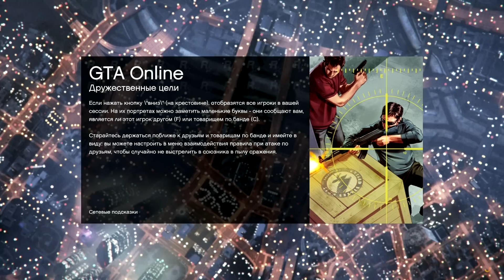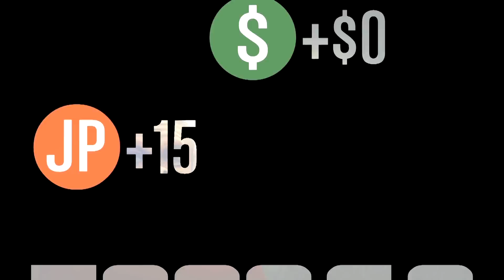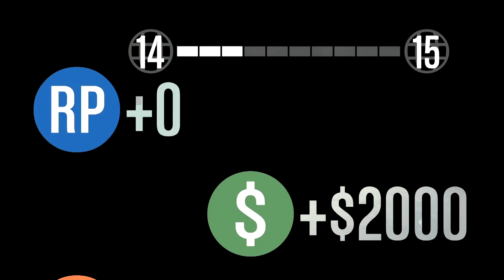GTA V Online [PS4] - Обезьянка за рулём!! [#8]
Свободная жизнь в Grand Theft Auto V [PS4] с S&G!!!

Если есть желающее помочь каналу буду рад))
WebMoney
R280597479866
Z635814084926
QIWI кошелёк
Яндекс деньги:
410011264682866